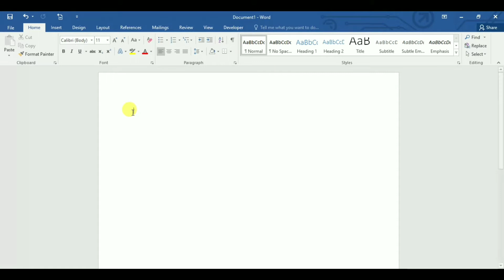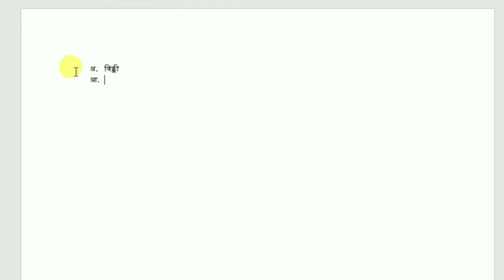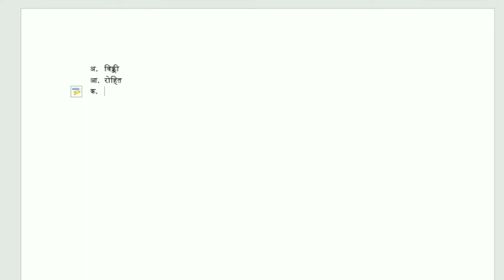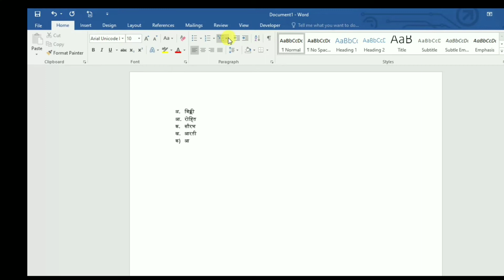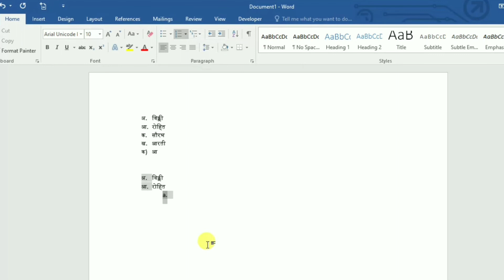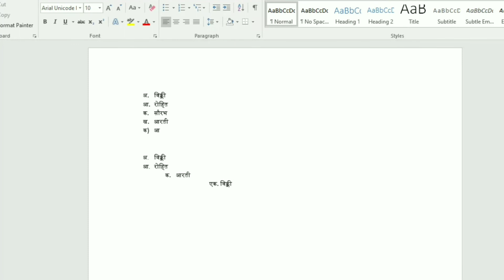Hindi bullets in Ms word | Bullets Tips and Trick in Ms word in Hindi 2020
Hello Friends,
दोस्तों आज की इस video में सीखेगे  की कैसे हम Ms Word में Hindi bullets को बना सकते है | एक smart way में .

Tags: bullets tips and trick,bullet tips and trick in ms word in hindi,bullets in ms word,hindi bullets in ms word,hindi me bullets kaise likha,tips and trick in ms word,magic trick in ms word,hindi bullets in ms word in hindi,hindi bullets,insert hindi bullets,magic trick in ms word 2020,magic trick and trip in ms word 2020,bullet trick and tips in ms word 2020,bullets and numbering in ms word 2007,ms word tutorial in hindi,ms word training in hindi,ms word 2007 tutorial in hindi,ms word bullets and numbering,use bullet points in word,bullets and numbering in word,bullets and numbering in word 2010,ms word bullets and numbering exercise,bullets and numbering in microsoft word,ms word,microsoft word 2010 bullets and numbering,in hindi,use numbering points in word,ms word tutorial,using different bullet styles,sub bullet points and sub numbering points